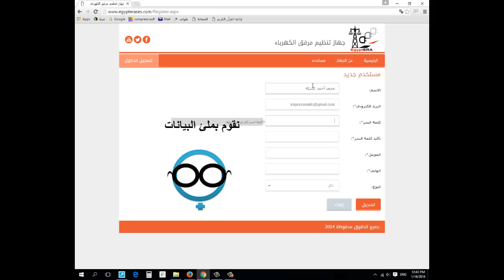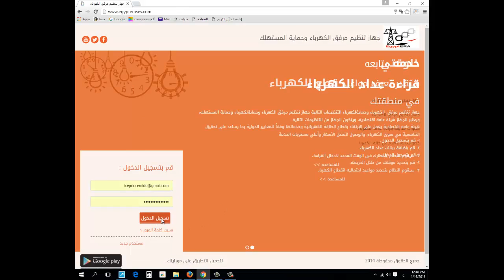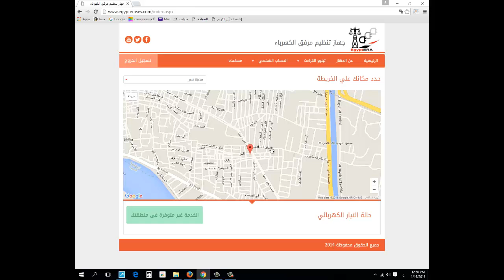إزاي تقدر تتابع قراءة العداد وﻣﻮﺍﻋﻴﺪ ﻗﻄﻊ ﺍﻟﻜﻬﺮﺑﺎﺀ تطبيق للتليفون